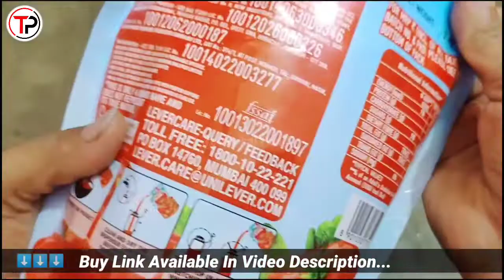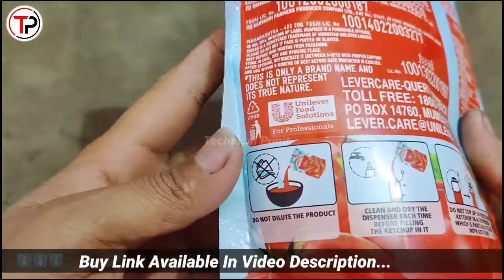India's No. 1 Kissan Fresh Tomato 🍅 Ketchup Unboxing & Review In Hindi | Best Kissan Tomato Ketchup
Kissan Fresh Tomato Ketchup Review & Unboxing in Hindi | Best Fresh Tomato Ketchup | KISSAN KETCHUP

Dosto Aaj Ke Is Video Maine Apko  Kissan Fresh Tomato Ketchup Review & Unboxing in Hindi | Best Fresh Tomato Ketchup | KISSAN KETCHUP ke bare Me Bataya hai. Mujhe Umeed Hai Apko Ye Video Bahut Pasand Aayegi.